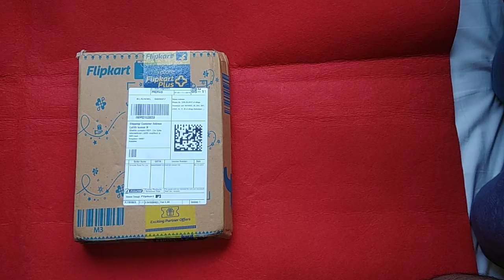Samsung Bluetooth Level U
Unboxing  Samsung Level U Bluetooth I purchased for 1800